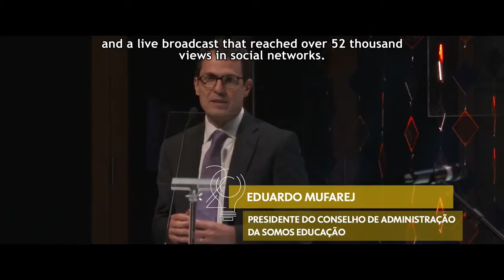2017 | Meet the Educador Nota 10 Prize (English)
Watch the summary of Educador Nota 10 Prize - 2017.